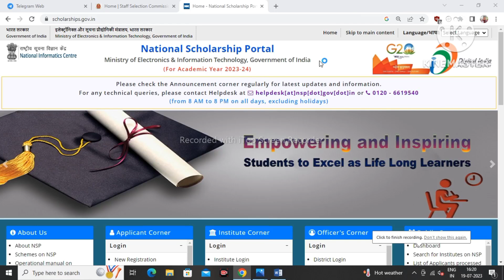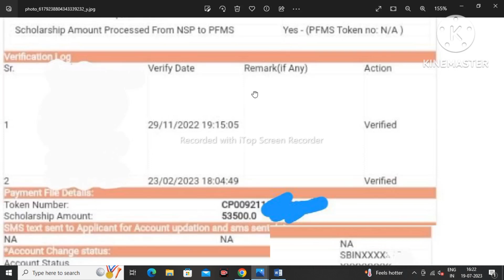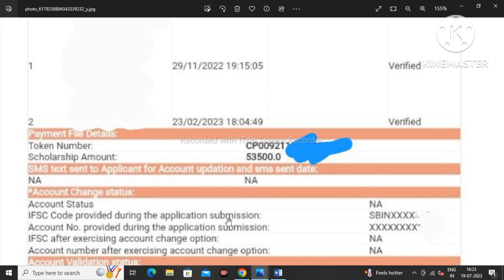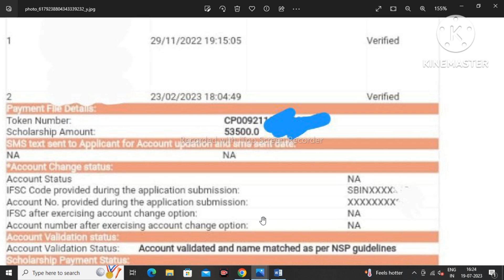NSP Scholarship Payment💥Sent to PFMS & Token no Generate💥| Fresh & Renewal Students Payment Update🔥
Topic covered
1.Nsp payment kab milega 2023
2. NSP Payment Update 2023
3. NSP Payment kab tak aayega
4. NSP Payment Update Today
5. NSP Sent to pfms & Update Today
6. NSP scholarship payment kab milega 2023

Hashtags'